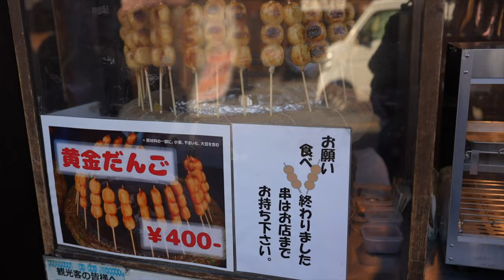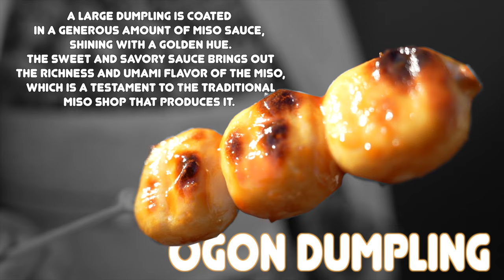Cute Japanese girl eating street food walking in a kimono [IN KAWAGOE]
My name is Misa.☺️
I work as guide for sightseeing in Asakusa using a rickshaw.🏃🏻‍♀️🇯🇵
We are working on Youtube to show the word what Japan has to offer.💫🌏
I'm still learning English, though.📚
We would like to express our greatest appreciation for your support. ⭐️